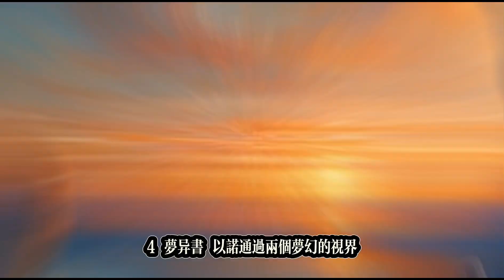「基督信仰的那些事」奇异《以诺书》揭秘史前巨人的来历